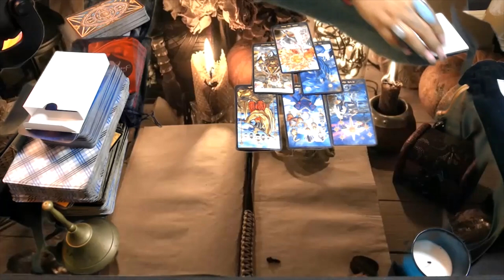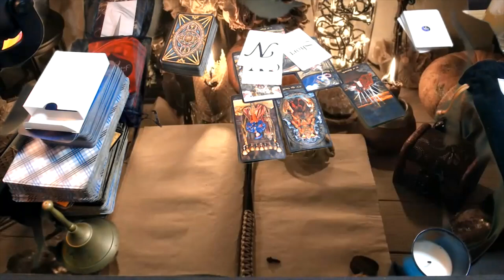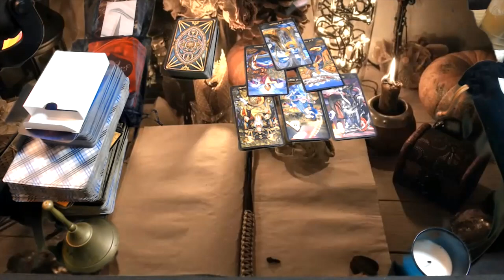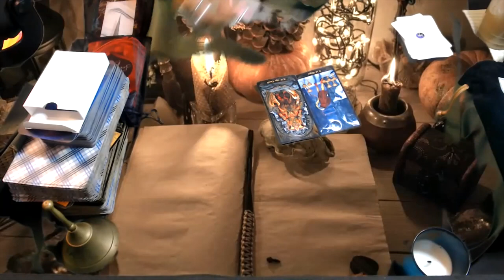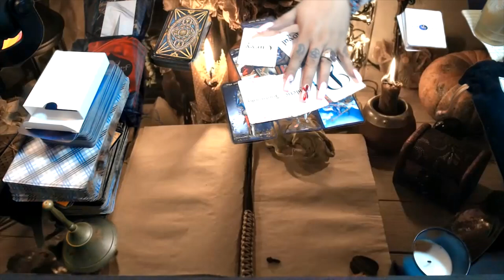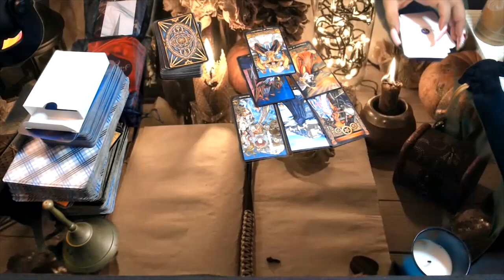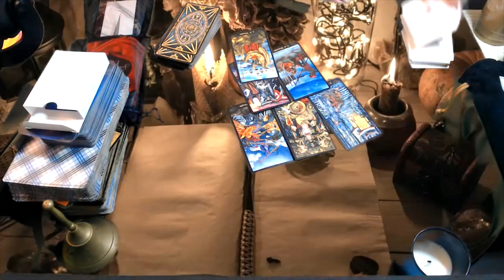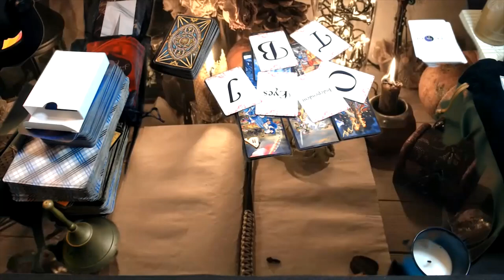SINGLES LOVE READING- MARCH 2022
HELLO MY LOVELIES WE ARE READY TO KICK OFF MARCH 2022 LETS LOOK INTO ALL ZODIAC SIGNS LETS FIND OUT WHAT SINGLES CAN EXPECT IN REGARDS TO LOVE AND ROMANCE HOPE YALL ENJOY!

FOR PERSONAL SPELL WORK
PERSONAL CONSULTATIONS AND READINGS
TOOLS AND INGRIDIENTS
CHARGED AMULETS AND TALISMANS

ARIES 0:40:43 TAURUS 6:45 GEMINI 15:40 CANCER 23:09 LEO 30:00
VIRGO 34:57 LIBRA 40:39 SCORPIO 49:43 SAGITTARIUS 55:49
CAPRICORN 1:01:19 AQUARIUS 1:09:02 PISCES 1:14:39